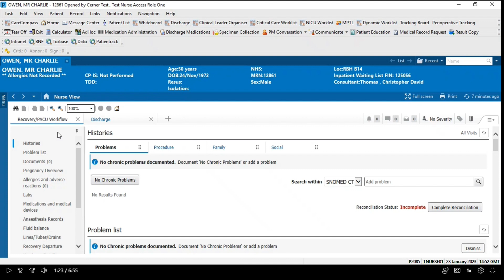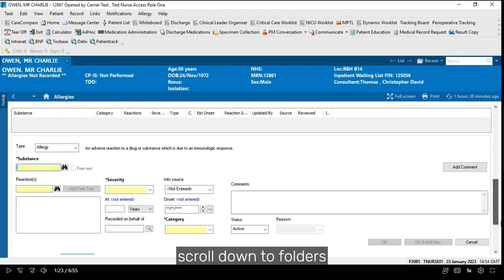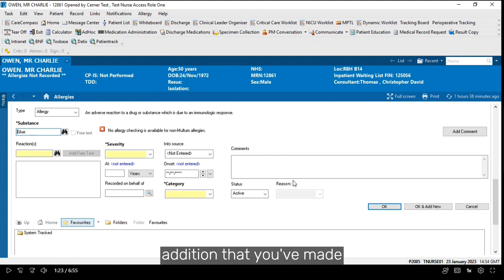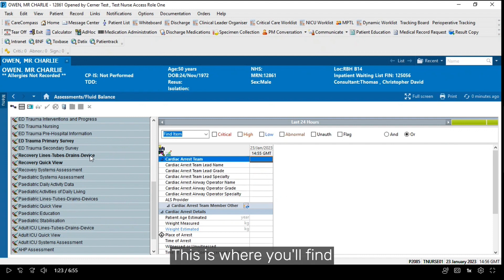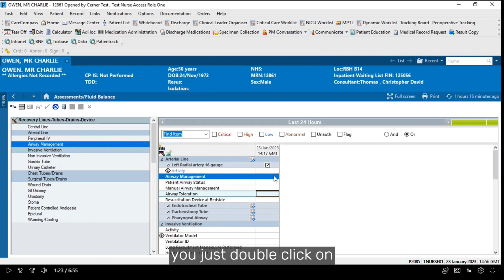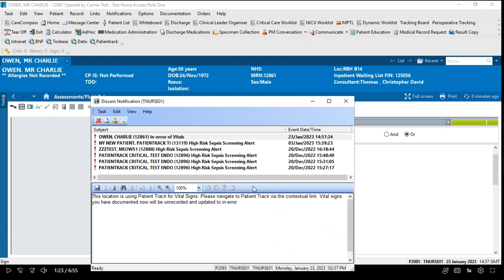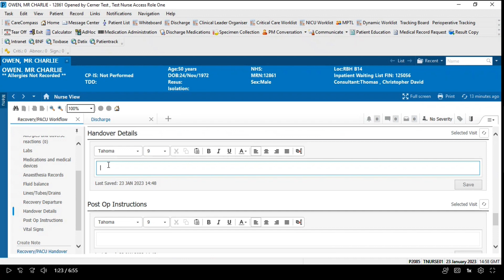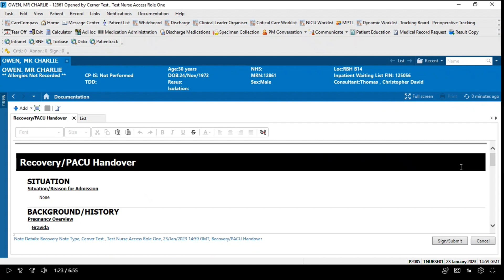Introduction to Recovery Documents │ ePR Demo with Lisa Barber │eLancs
Lisa Barber, practice based educator at East Lancashire Hospitals NHS Trust, demonstrates how to complete a tracking board in the new Cerner Millennium ePR system which launches across the Trust in June 2023.

The ePR will be launched across the Trust in June 2023 and colleagues can find more information on SharePoint or the eLancs social media channels.

Note: All demonstrations are done using test patients